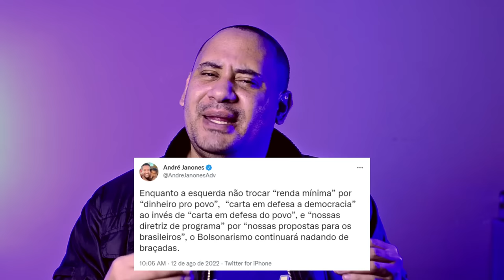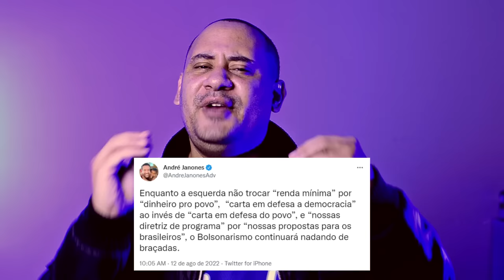Eleição 2022 - Quem vai ganhar? Lula, Bolsonaro, terceira via e previsões sobre a campanha eleitoral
Eleições 2022 - Quem vai ganhar a eleição? Lula ou Bolsonaro? Veja minhas previsões sobre as eleições e saiba quem vai ganhar as eleições para presidente. Pesquisas sobre as eleições 2022, estratégias de Lula e Bolsonaro e muito mais.